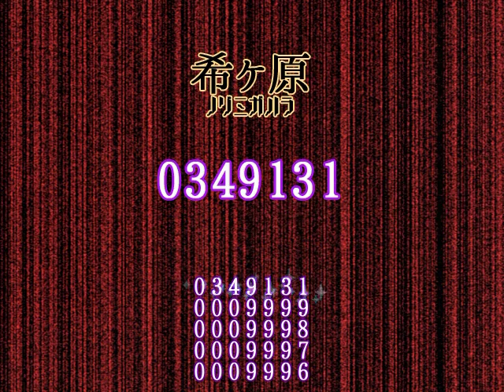ムラサキ プレイ動画 Part 5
カタテマのてつ氏が手がけた、シンプルで楽しい爆発パズル物理アクションゲーム「ムラサキ」のプレイ動画です。

ステージ5を海浬でプレイします。